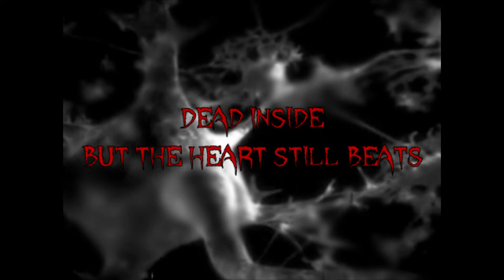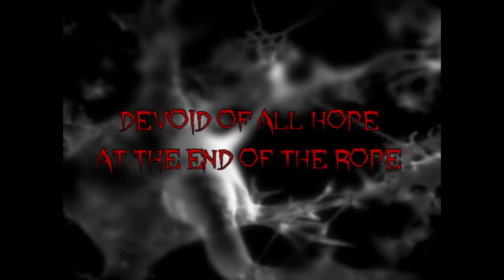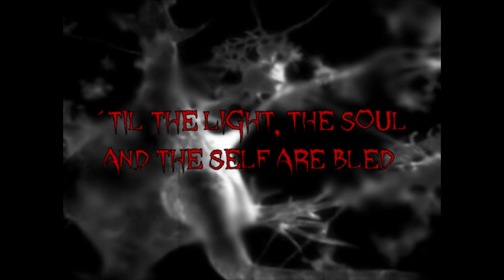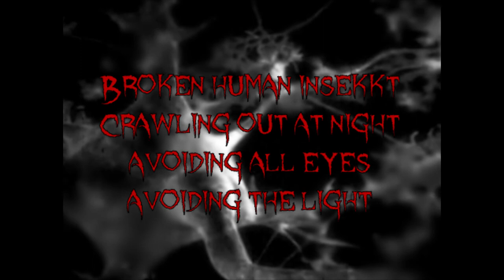THE LORD IN VEIN - Human Insekkt (Official Lyricvideo 2022)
Industrial metal/punk from Sweden.

Members: Björn Strid/Johan Asp/Måe Malmsten/Dennis Jönsson/Martin Zander/Ludvig Svartz.
Lyrics: Asp.
Mastered by Simon Vikokel.
Video by Asp.